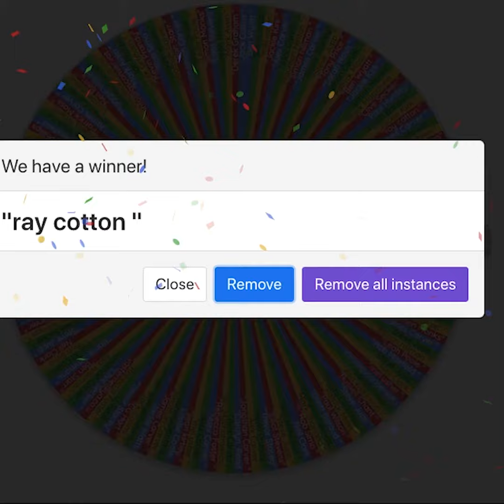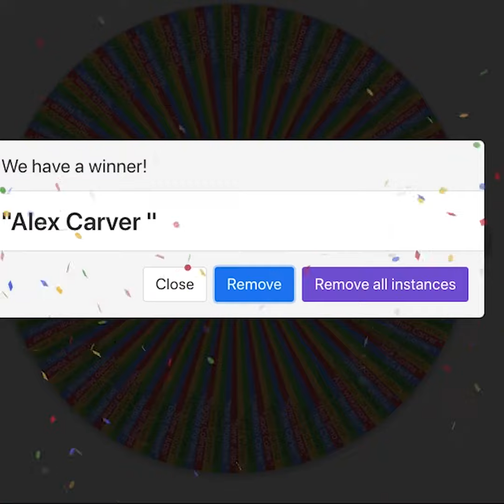5050 July 21Winners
Find out this month's winners of our 50:50 draw.